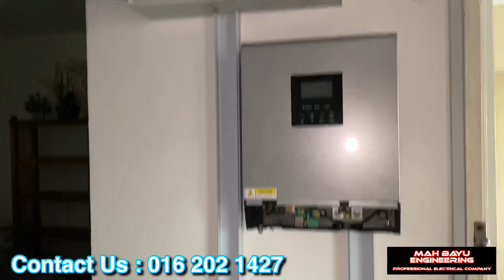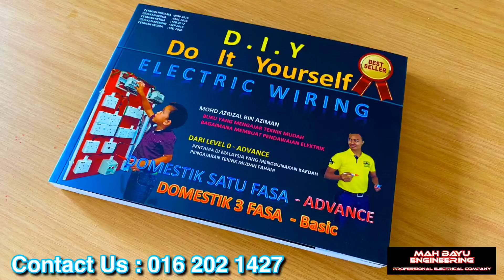PAKAR ELEKTRIK : Project ReWiring Ampang - Vol. 1